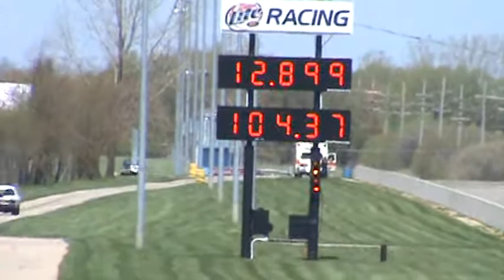David Gunger drag racing at Union Grove 2008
Winning first round at the Summit Series. Dave Gunger